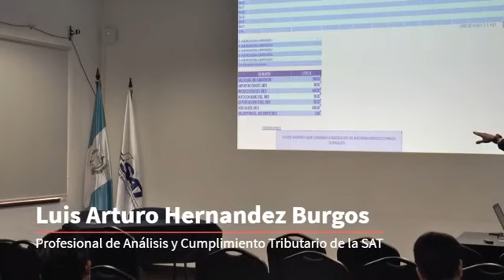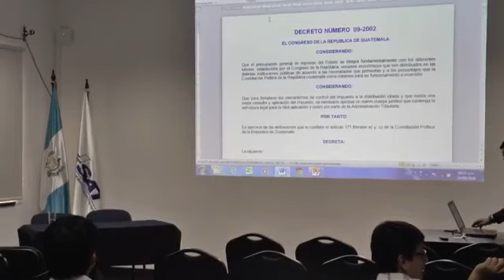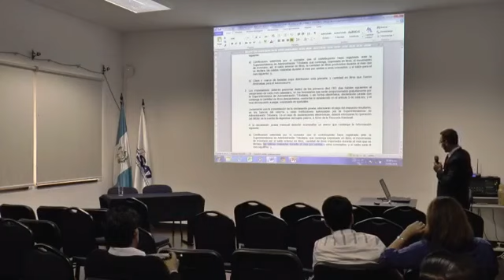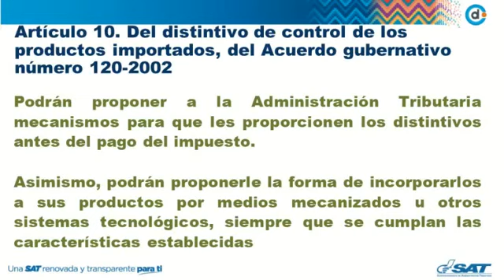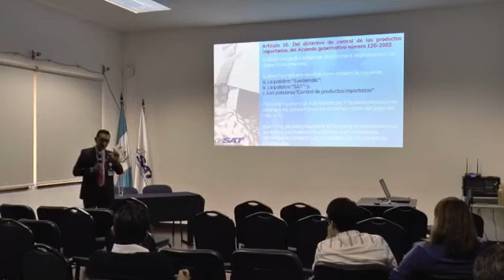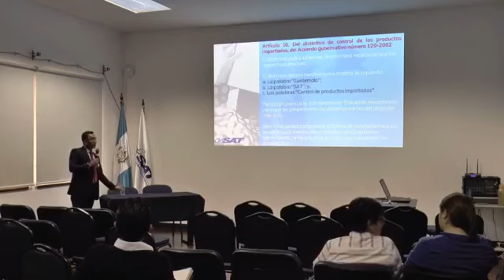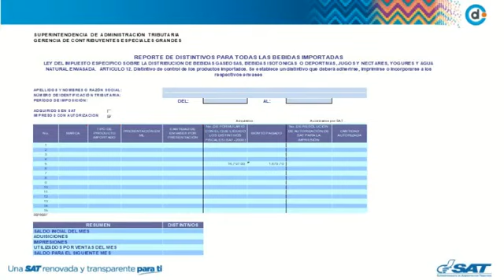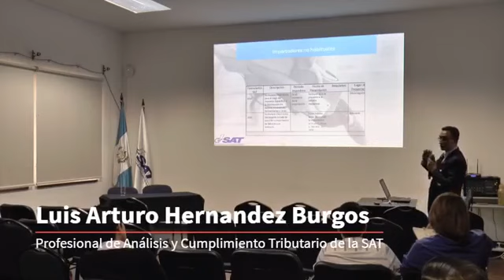Curso: Bebidas no alcohólicas video 3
Curso sobre la aplicación de la Ley de Bebidas no Alcohólicas